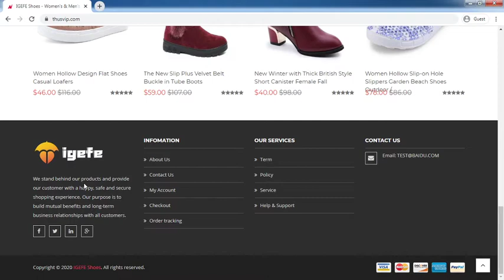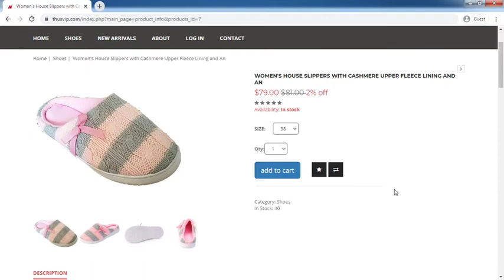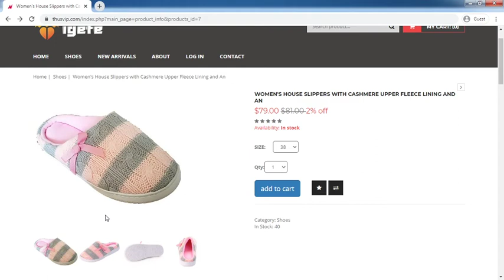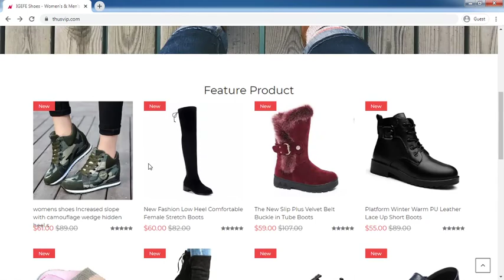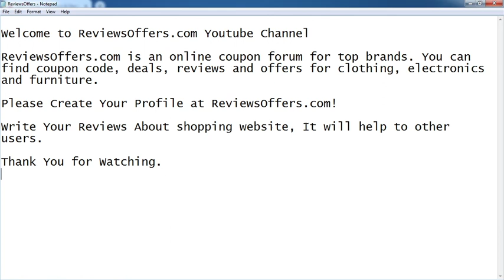Thusvip.com Review: Thusvip.com Website Tour Video - [ReviewsOffers.com]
Thusvip.com Review: Thusvip.com Website Tour Video. Write your reivew on comment box or visit below website [ReviewsOffers.com] for add your reviews.